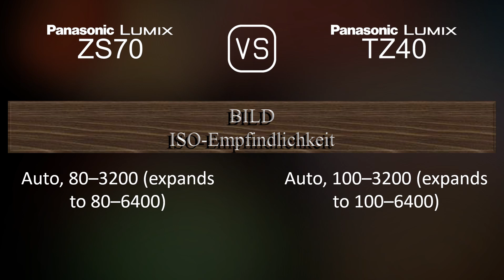Panasonic Lumix ZS70 vs. Panasonic Lumix TZ40: Ein Vergleich der technischen Daten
Dieses Video gibt einen Überblick über die Panasonic Lumix ZS70 und die Panasonic Lumix TZ40 in einem parallelen Technikdatenvergleich (comparison of specifications). Vielen Dank fürs Zuschauen.

00:25 EINFÜHRUNG
00:33 KAMERAGEHÄUSE
00:40 BILDSENSOR
01:01 BILD
01:16 OPTIK & FOKUS
01:55 BILDSCHIRM
02:13 SUCHER
02:27 FOTOGRAFISCHE FUNKTIONEN
03:20 VIDEOGRAFISCHE FUNKTIONEN
03:35 SPEICHERUNG
03:38 KONNEKTIVITÄT
04:03 ALLGEMEINE ANGABEN
04:21 SONSTIGE FUNKTIONEN